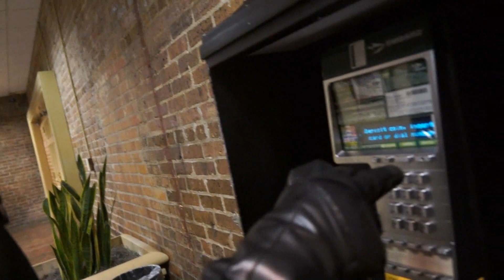Green Arrow Bloopers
Hey guys this is the blooper video to the Green Arrow Teaser we made last year. Sorry its taken so long to come out but we had lots of fun making it and there was lots of un-used footage so I tried to put in everything I could.